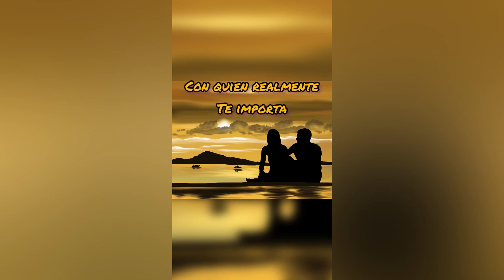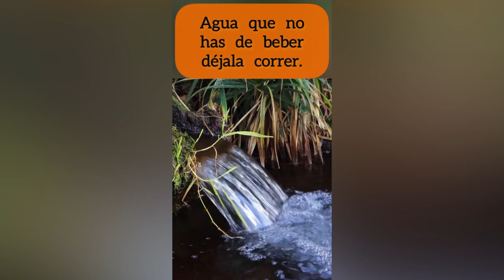Resumen de los shorts más vistos. Parte 1.